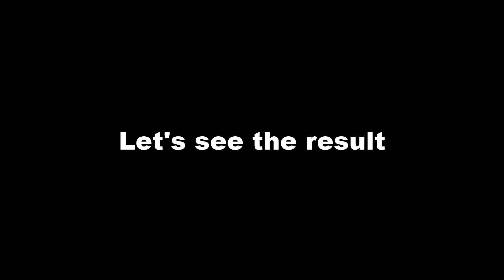Minecraft Timelapse - FabeTown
Version: 1.19.2
Shaders: Complemantary Shaders